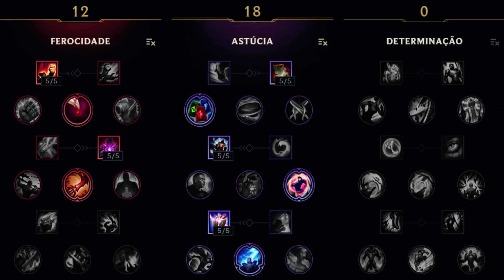O FANTASMINHA NÃO DIVIDIU AS KILLS COM O TIME E OLHA O RESULTADO - NOCTURNE JUNGLE GAMEPLAY